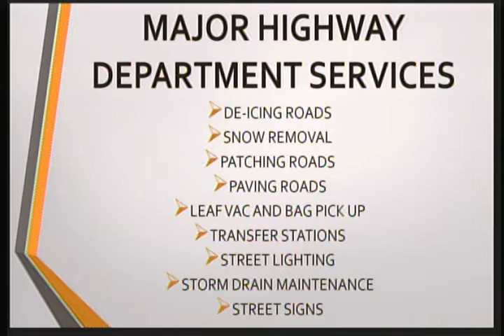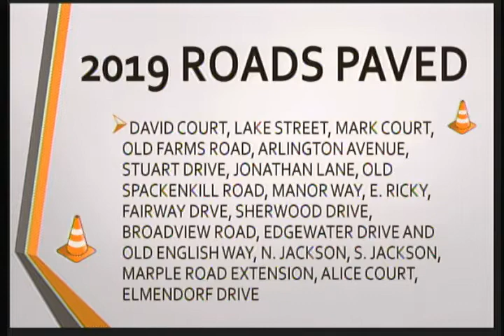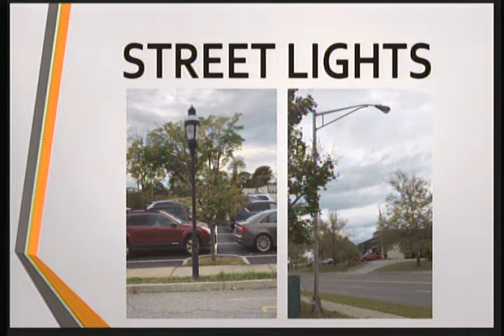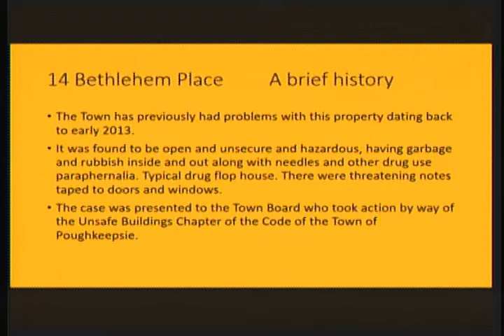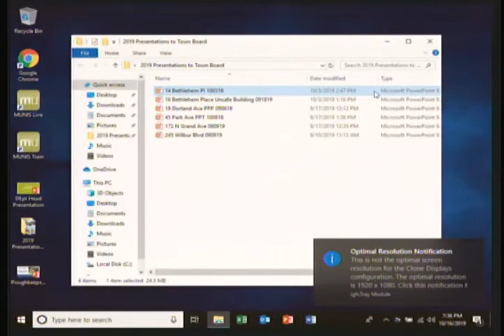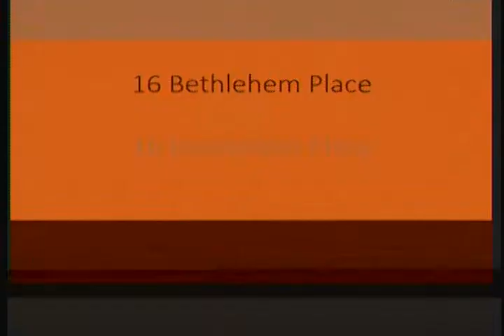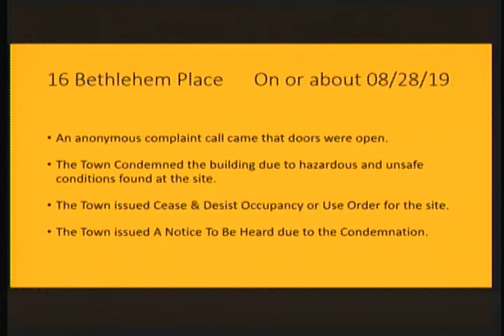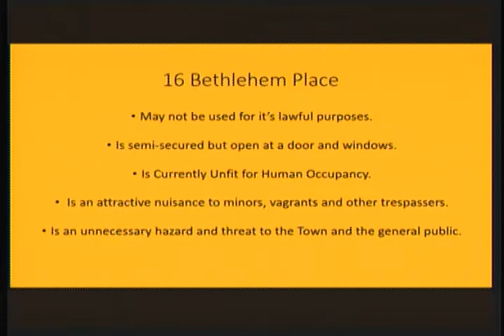Town Board 2019-10-16